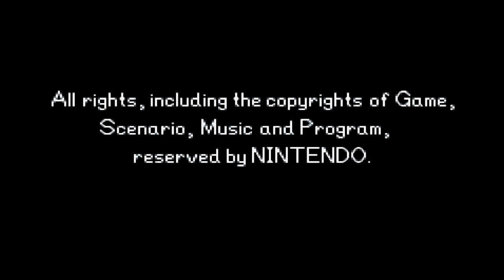Let's Play Advance Wars [German][#33] - Schaltet die Panzer wieder ab! (ENDE)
Ohne großes Können geht jetzt auch Eagle in die Knie und erkennt damit unsere Fähigkeiten an. Was war das nur für ein Krieg. Man hatte uns alle getäuscht und gegeneinander aufgehetzt. Nur gemeinsam konnten wir den Feind besiegen und das wusste er!

Das Land ist gesichert und alle Leben wieder friedlich. Sturms Ankündigung auf Rache sollte wir aber dennoch im Hinterkopf behalten. Damit endet dieses Let's Play. :D

Es war wieder unglaublich cool und lustig zu spielen. Der Dank geht an euch alle, die mitgeschaut haben und sich ein Bild von Advance Wars machen konnten. :) Ich hoffe ihr hattet Spaß und wir hören uns in einem neuen Let's Play wieder. Bis dahin; lasst es euch gut gehen.

Euer lookslikeLink! ;)

«Advance Wars»
Strategie Spiel von Nintendo (2001)

«LET'S PLAY ADVANCE WARS»
Kommentiertes Gameplay von lookslikeLink (2014).